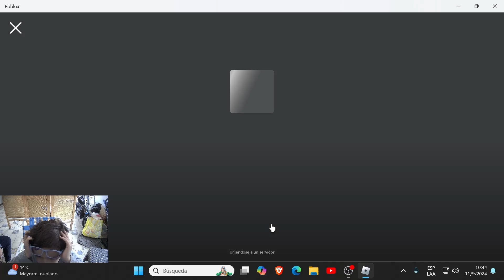Tragedia, Perdimos a Nuestros Hijos (Feather Family)